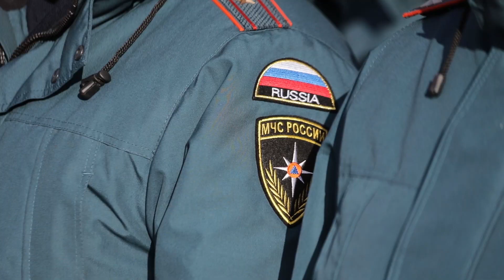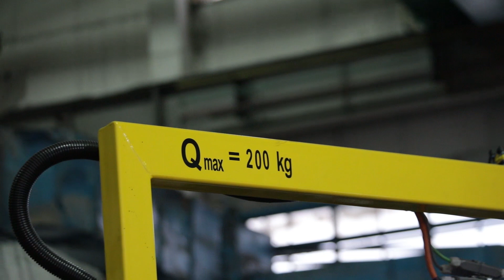«Центр притяжения» 05.03.2020